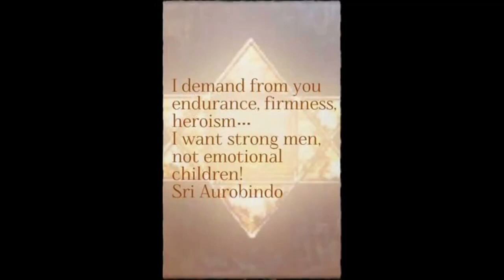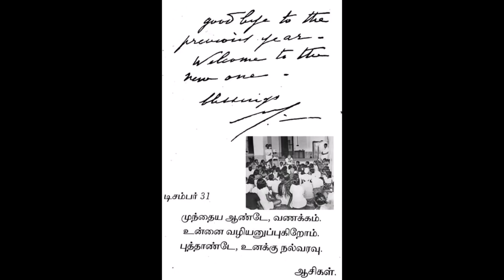"Psychic opening to The Divine Mother's Force" - Words of "Sri Aurobindo"